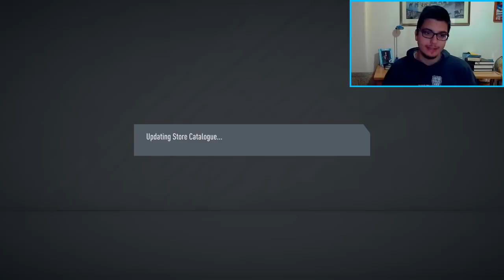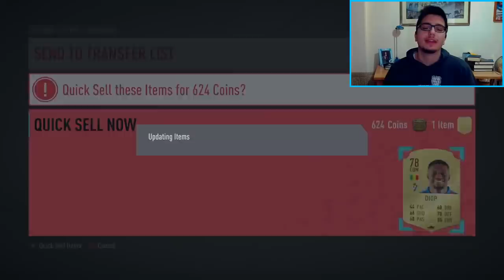ΝΕΑ ΟΜΑΔΑ ΠΡΙΝ TOTS ΚΑΙ SBC GRIND!!! - FIFA 20 GREEK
βίντεο!